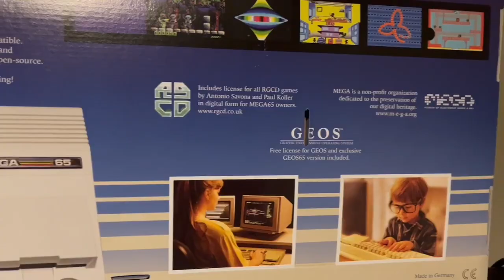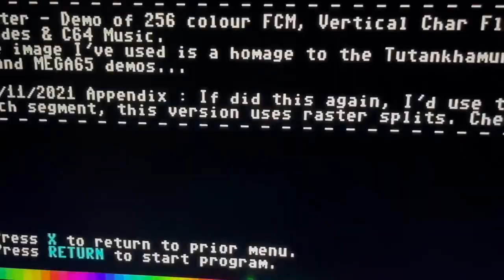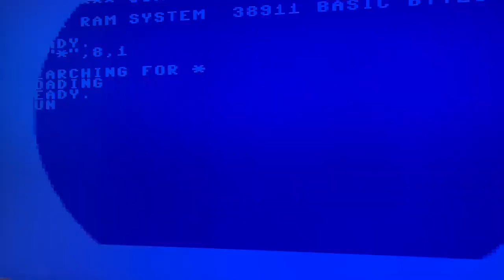Mega65 first impressions and why you need to get one right away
My first impressions around the ultimate retro computer, the Mega65. The new FPGA based retro computer based based on the Commodore 65. And the reasons why you need to get one!